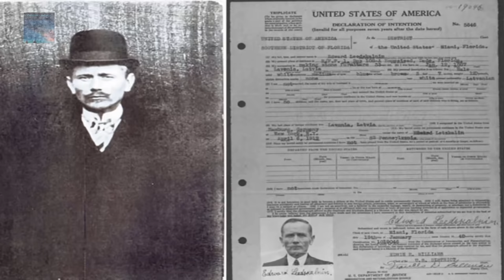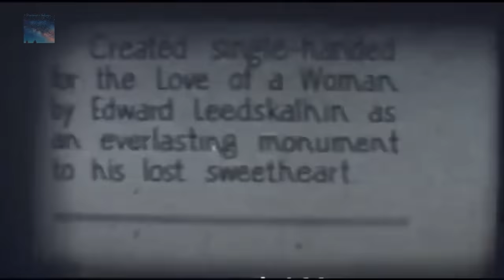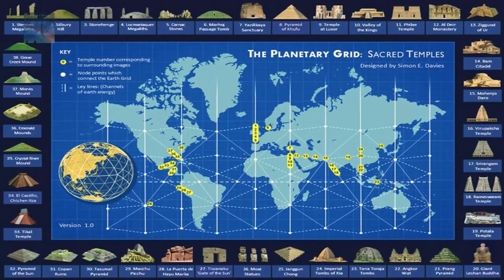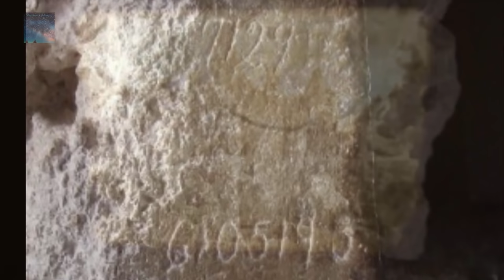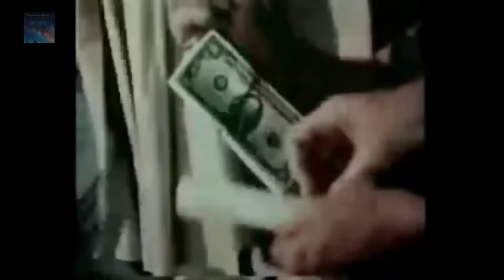The Man who knew the secrets of the Pyramids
It does seem that Ed did know secrets, secrets he took to the grave with him - Could his method at Coral castle have been replicated at the GreatPyramid - We need that map he left behind!

(Additional clip 'In search of' narrated by Leonard Nimoy )
Written by Seth Hill